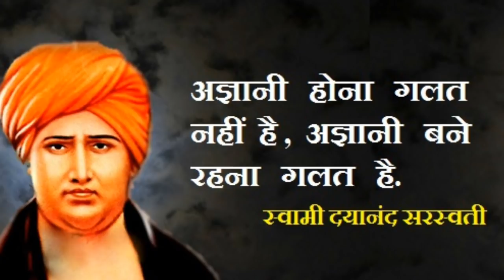OTT कलयुग का अवतार। Kalki Avatar already born or Not?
दोस्तों आज डिस्क्लेमर में बस इतना ही है कि आज जब कलयुग अपनी पराकाष्ठा पर है तो अवतार कब होगा?कब तक हमें अपने तारणहार का इंतज़ार करना होगा?
आइये खोजते हैं इस सवाल का जवाब,हम सब... मिलकर।
please suggest, comment, and spread it for the betterment of satya sanaatan vedic dharm...